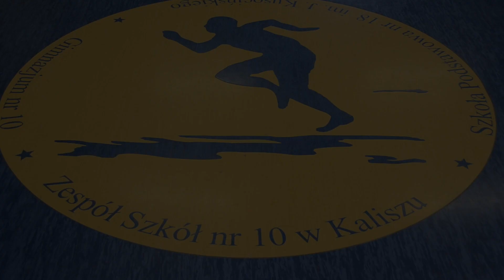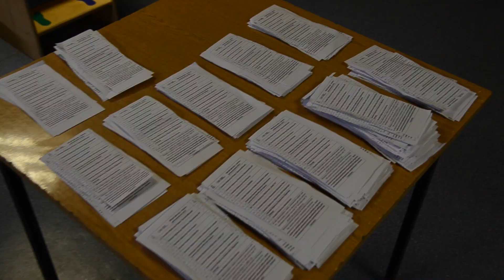Młodzi Głosują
Opis